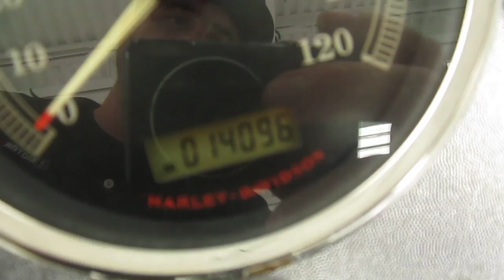2008 HARLEY DAVIDSON SOFTAIL FAT BOY @ iMotorsports A2148